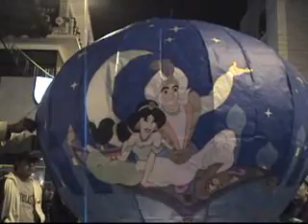Globos FFF Ambato & Baños 2007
Hot Air Paper Balloon - Hand Made
Launched in Ambato & Baños - Ecuador
During the "Fiesta de la Fruta y de las Flores" and Carnival - 2007